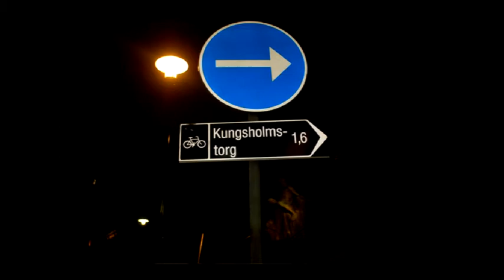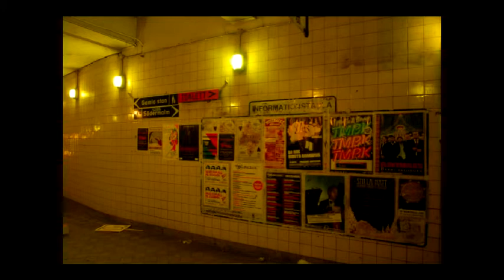stockholm mood.avi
Stockholm mood

Music: Chewing Time remix by Anónimo 2008 (original by Hector Pizarro unreleased from 2008)

photos and video edit by Carlos Peña

recuerdos del colectivo Haztelo, el pasado no pasa